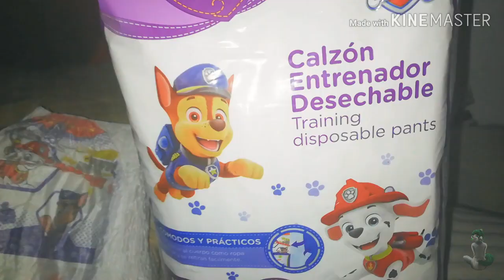Unboxing de Pañales de PAW Patrol marca Parents Choice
Si si, ya lo se este video obviamente se ve que fue muy improvisado... Pero es que tenia mucha emoción de tener por fin los pañales parents choice de PAW Patrol versión mexicana :v... Pero wueno aquí le dejo el link de mi Twitter y los veo hasta la siguiente bebitos y bebtitas... Bye :D